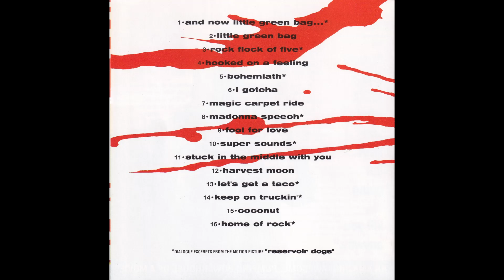HARRY NILSSON - Coconut